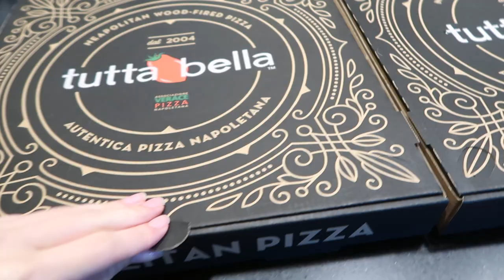French Bulldog Throws Temper Tantrum - ItsJJsLife Vlog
My French bulldog is pretty upset when his dad leaves him behind 😂
He is MY dog, but somehow, I've become chopped liver over here
He's definitely a daddy's boy 😩